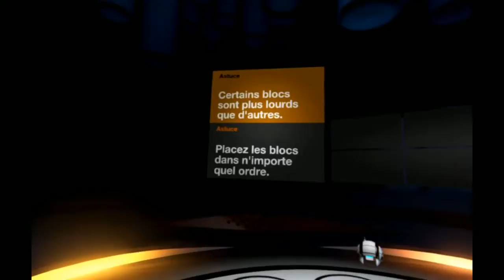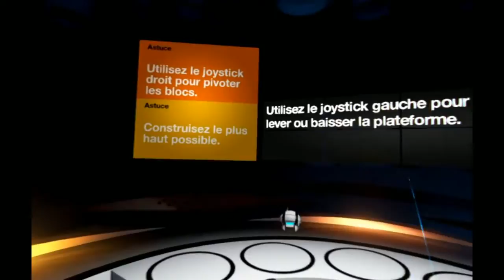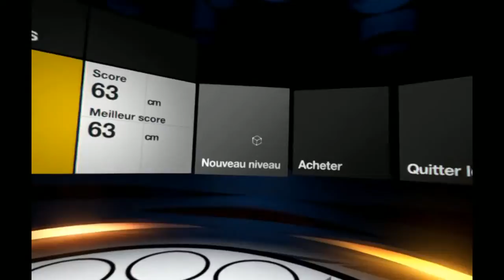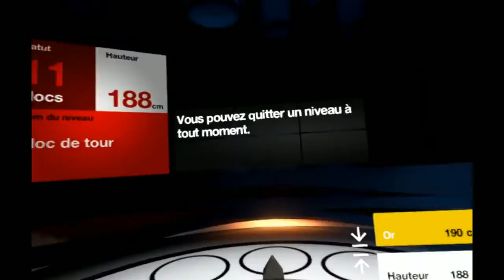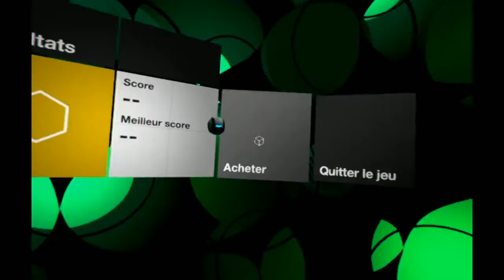TumbleVR - Démo PSVR